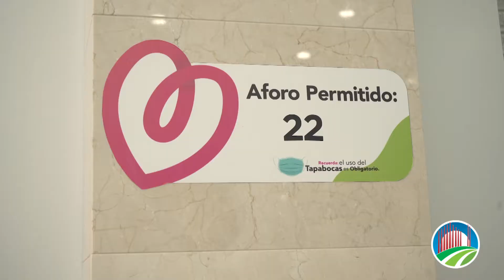Gobierno Monsalvo fortalece el sistema de seguridad y salud en el trabajo a través de la prevención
A través de la secretaria de salud, el gobierno departamental  fortalece el sistema general de riesgos laborales  para mejorar el conocimiento del sistema de seguridad del trabajo.